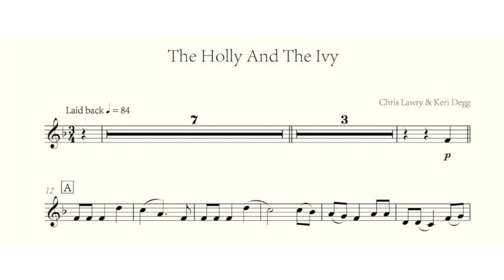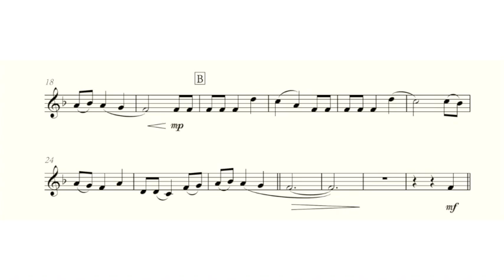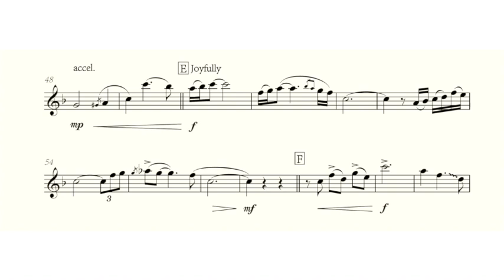The Holly & the Ivy (from Christmas Jazz Vol 2) for Flute - Keri Degg & Chris Lawry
The Holly & the Ivy is taken from a collection of five jazzy influenced arrangements of carols called Christmas Jazz Volume 2 by composers Keri Degg and Chris Lawry.

The printed/posted sheet music book (Christmas Jazz Volume 2 - flute edition) with audio downloads code (including full demonstration and accompaniment only audio tracks) is available to buy

or as instant download 'Christmas Jazz Volume 2 - flute edition' [PDF flute and piano parts, and demonstration and accompaniment only MP3 tracks for all five pieces in the collection]

The collection is also available in for Tenor/Soprano Saxophone, Alto Saxophone and Bb Clarinet editions.

This is the follow up collection from Christmas Jazz Volume 1 which can be found